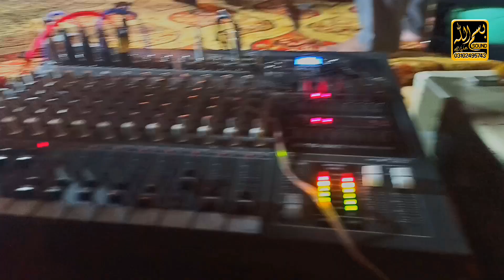janatan di malika aaa